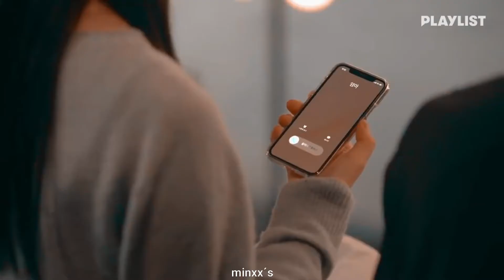hyunjin ✘ dahee ► twenty twenty [+1x20]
Watch it HD.

Drama: Twenty Twenty
Song: Defenceless - Louis Tomlinson